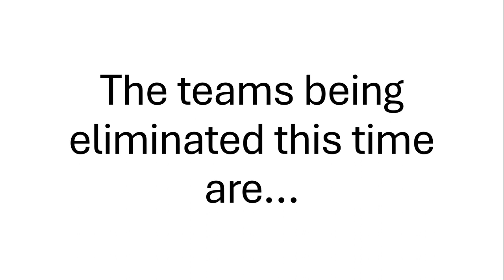Battle For Netherite Armor and Sword Episode 4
Happy Pi Day, by the way!